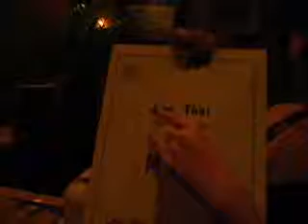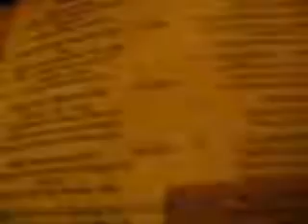weisee and i having dinner in Ho Chi Minh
we finally stepped out the house